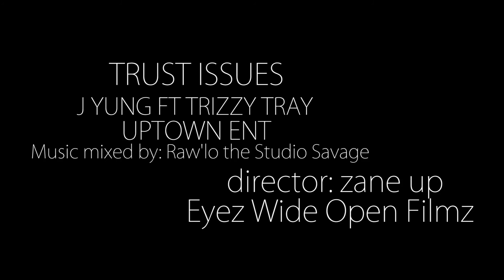"Trust Issues" By J Yung Ft Trizzy Tray (Music Video)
Directed/Shot/Edited By Zane Up
Eyez Wide Open Filmz
Hire @...

Video Shot with a Canon 70D in Lubbock Tx.